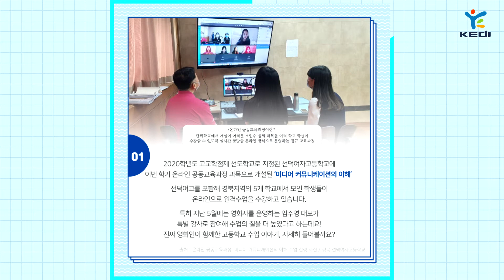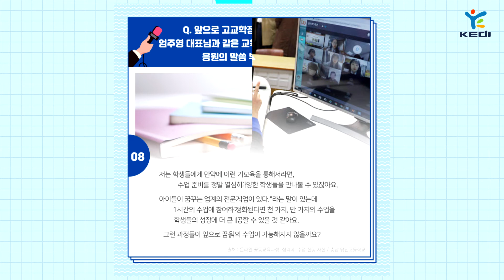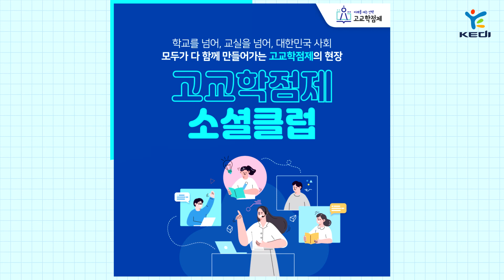무궁무진한 교육의 기회를 여는 첫 걸음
[고교학점제소셜클럽]

2020학년도 고교학점제 선도학교로 선정된 선덕여고에
혜성처럼 나타난 뉴~페이스 선생님!

영화를 꿈꾸는 고등학생들이여,
지금 당장 컴퓨터 앞으로 출석!

영화 기묘한 가족, 반드시 잡는다, 아이들 등을 기획 · 제작한
국내 최고의 여성 프로듀서 엄주영 대표님이
오늘은 엄주영 특별 선생님으로 함께한 고교학점제 소식!
지금부터 자세히 전해드립니다~